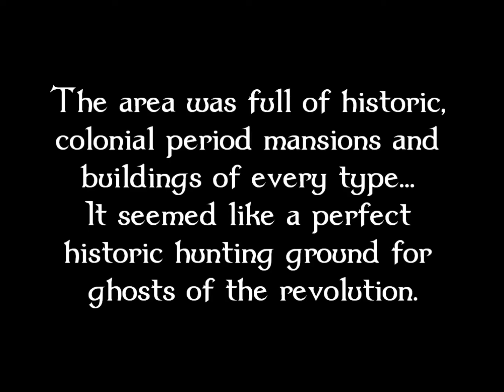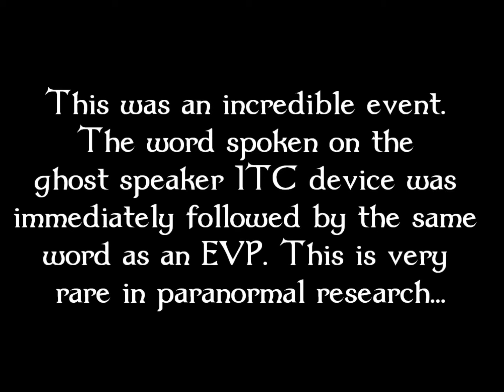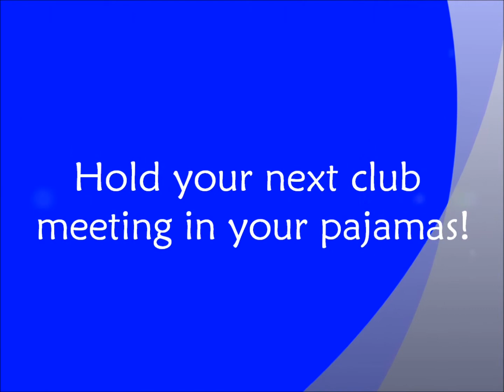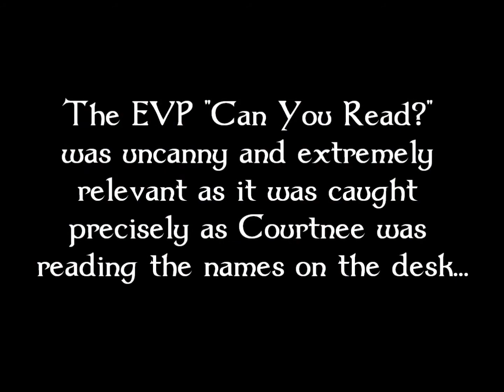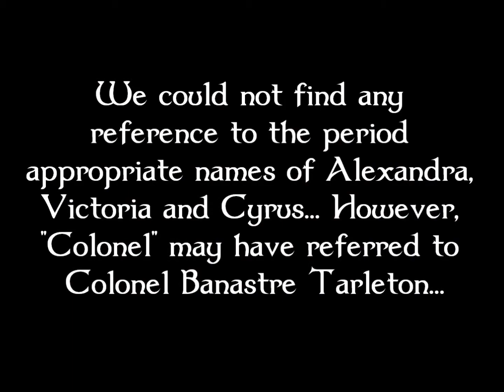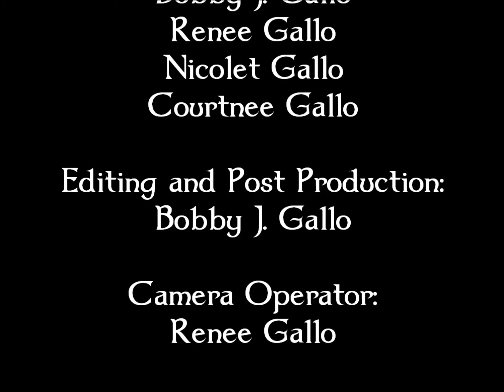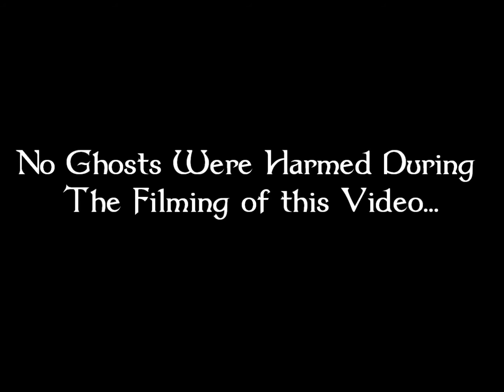Revolutionary Shadows - Gallo Family Ghost Hunters - Episode 21 (2012 Classic Cut)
What happens when the Gallo Family Ghost Hunters investigate an old colonial mansion and battlefield? ... They find an upset ghost reliving the past...